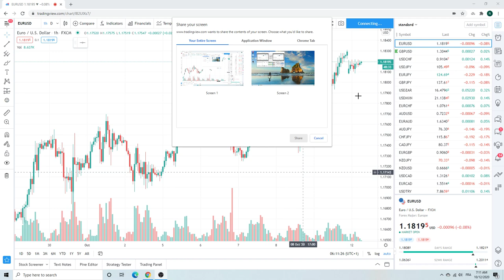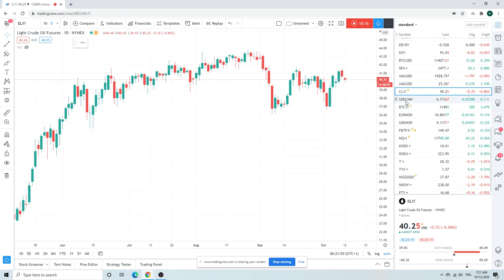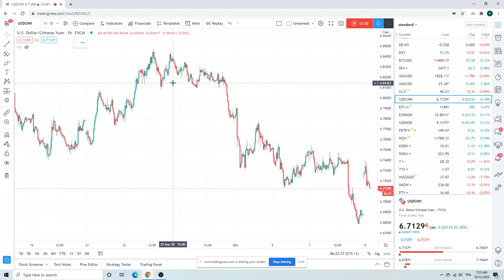FOREX TRADING Morning Call Oct 12 (the most interesting trade in the last 10yrs)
A day to watch markets as we have low liquidity due to Columbus day
USDCNH is what we'll be watching
& "the most interesting trade in the last 10 years" ... FixedIncome /